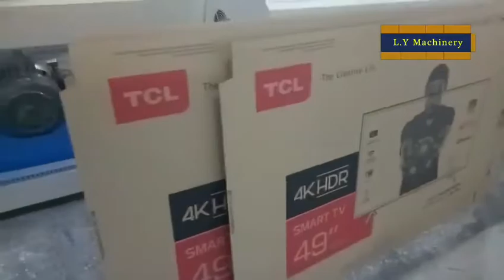Vacuum transter printer slotter die cutter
Welcome enquiry !
Cangzhou Lyan Carton Machinery Co., ltd
Mobile Phone/ Wechat / WA:
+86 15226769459